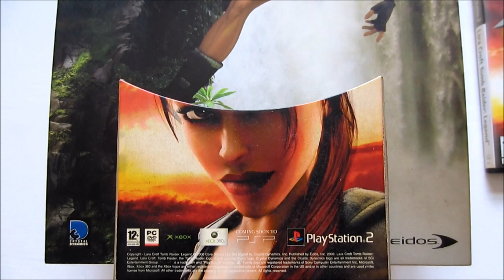Retro Video Game Promo Collection (PART 234) - Tomb Raider Legend Standee (Crystal Dynamics,PS2)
official european Tomb Raider Legend store promotional Standee / Counter Display.

Game Release:
2006

Developer:
Crystal Dynamics

Publisher:
Eidos Interactive

nosignland

japanese:
this game was never released in Japan.